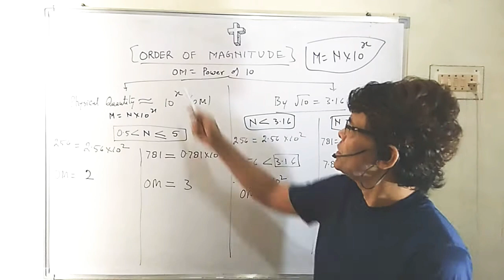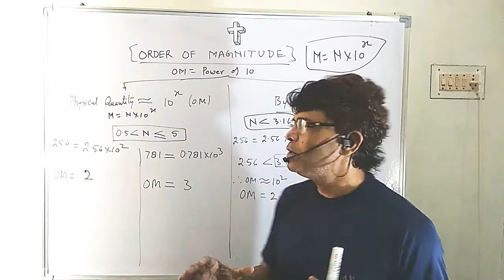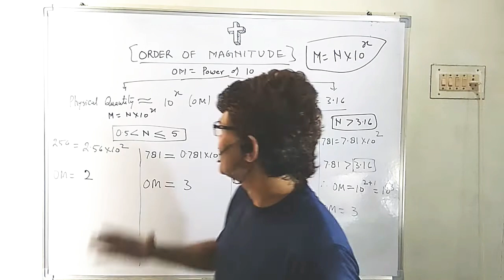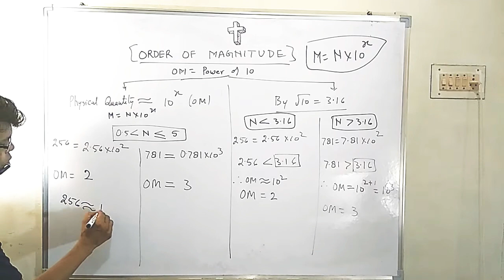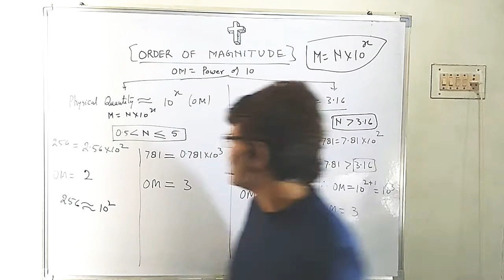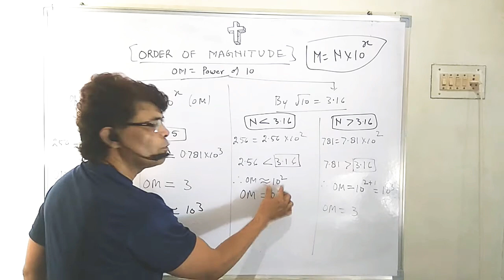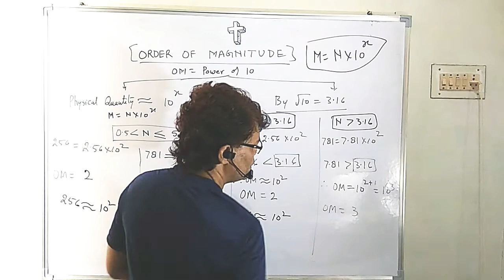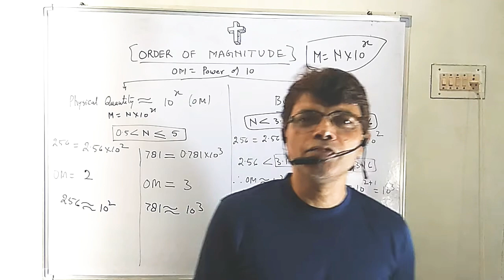Physics (Class 11, and for competitive exams) Order of magnitude (two methods)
order of magnitude is approx power of 10. for further information contact me at comments box or contact me at 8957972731, 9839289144. for online or offline Physics Chemistry and maths classes of 9,10,11,12 for all Boards